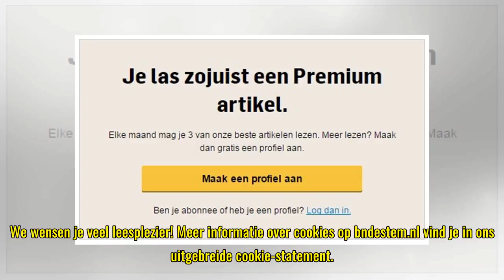bndestem.nl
We zijn verplicht om je te informeren over en jouw toestemming te vragen voor het gebruik van cookies op onze website. Ja, ik accepteer cookies Via cookies verzamelen BN DeStem en derde partijen informatie over jouw bezoek en interesses. Daarmee drag...